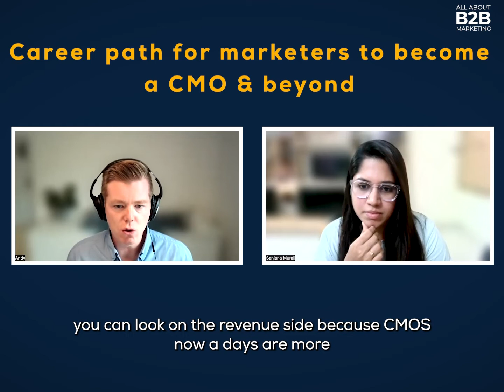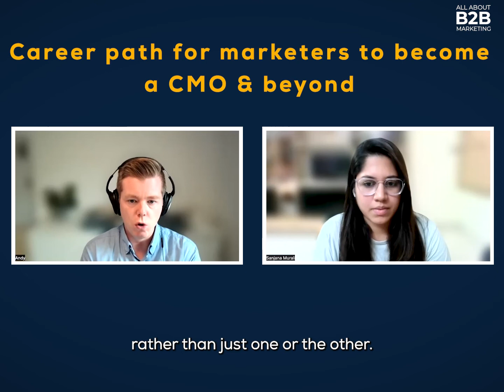How to get promoted fast in Marketing | Ft. Andy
I have Andy Culligan with me today to talk about becoming a CMO and how to go beyond a CMO.

Andy is currently a self-employed CMO and a marketing advisor to many big brands in Europe and the US.

Check out the video timeline
00:00 Introduction to the topic
00:35 Who is Andy Culligan?
09:06 What's beyond a CMO: Career path of a CMO
12:06 How to grow as a marketer successfully
16:38 How to get promoted as a marketer
17:35 How to handle negative feedback
21:02 What's the importance of data analytics in marketing
25:45 Should you be an expert in all areas of marketing or a generalist?
27:50 The end